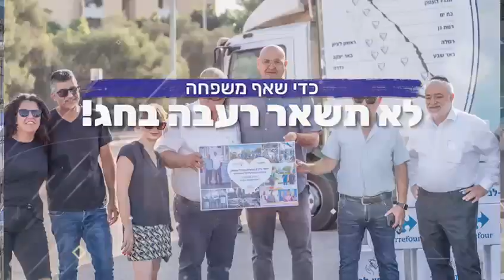מסע עם הלב - מגדל העמק 3.9.23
ארגון פתחון-לב הינו ארגון א-פוליטי וללא כוונות רווח, שנוסד ב- 1998 ופועל לשבירת מעגל העוני הבין-דורי בישראל. הארגון מסייע למעל כ- 160,000 נפשות מדי שנה ללא הבדל מין, דת, גזע, מוצא או לאום.

בזכות המתנדבים שלנו, המהווים את הרוח החיה של הארגון, אנו מקיימים קשר ישיר וקבוע עם מקבלי הסיוע שלנו על מנת שנוכל להתאים פתרונות מיידים לכל בעיה שעולה מן השטח.